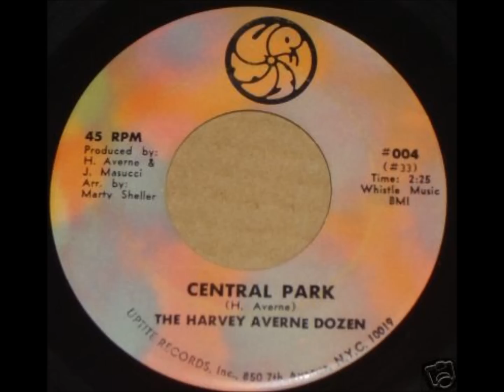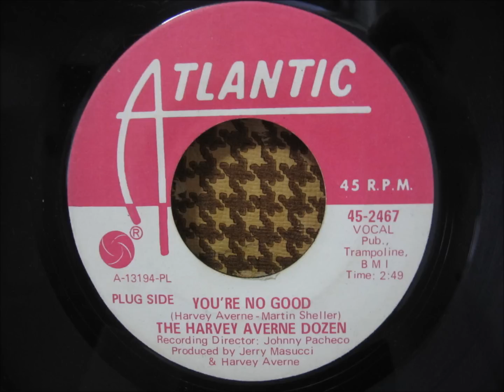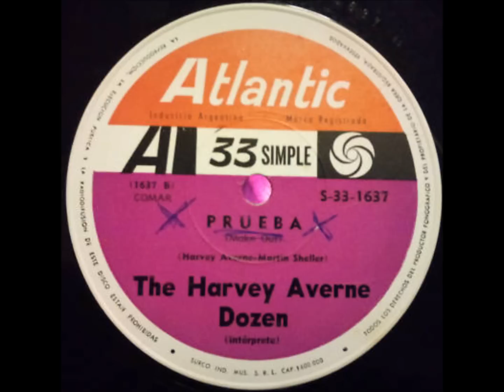Harvey Averne - Wishing & Hoping